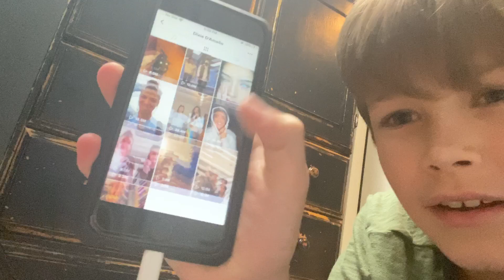Easy TikTok dance CHALLENGE with Emma Dey and Bros. What TikTok star do they get??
In this easy tiktok challenge, the siblings face off and spin the wheel. Which famous tiktok star will they get? Will it be easy?